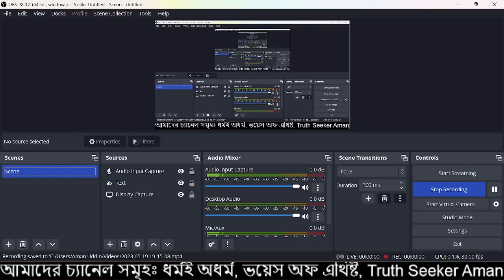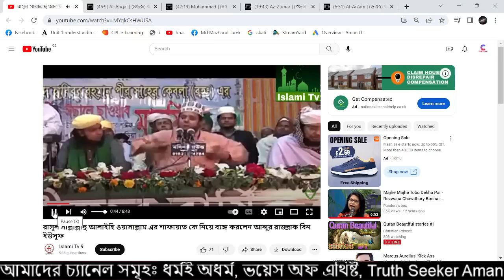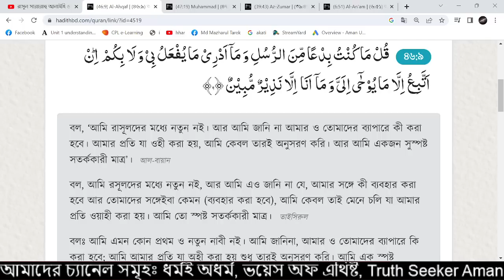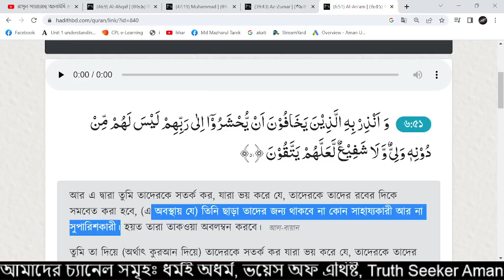নবী মুহাম্মদ পাপিষ্ঠ ছিলেন সে জাহান্নামে যেতে পারে!আব্দুর রাজ্জাক বিন ইউসুফ।ধর্মই অধর্ম।আমান উদ্দিন।